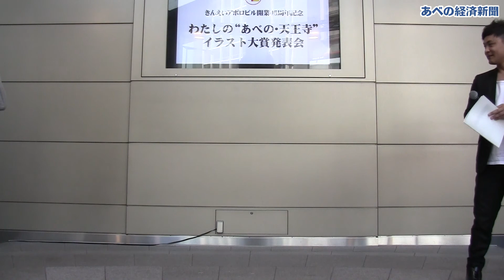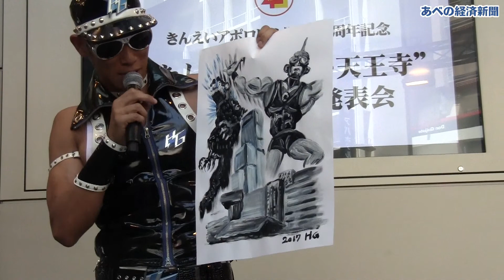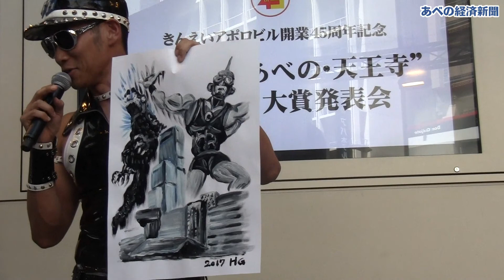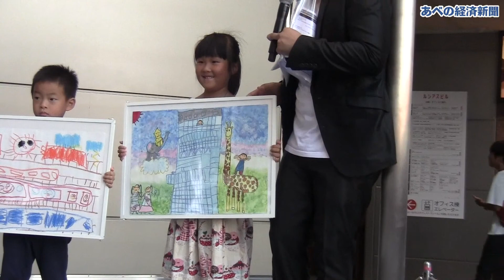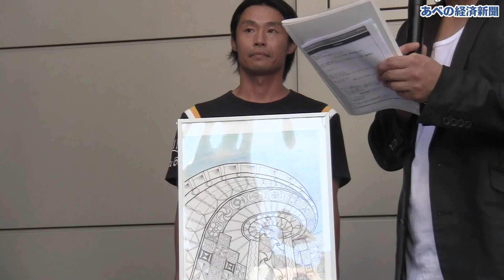「わたしの“あべの・天王寺”イラスト大賞」発表会 レイザーラモンHGさん、モンスターエンジン登場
あべのルシアス（大阪市阿倍野区）で8月19日、「わたしの“あべの・天王寺”イラスト大賞発表会」が開かれ、レイザーラモンHGさん、モンスターエンジンも登場した。